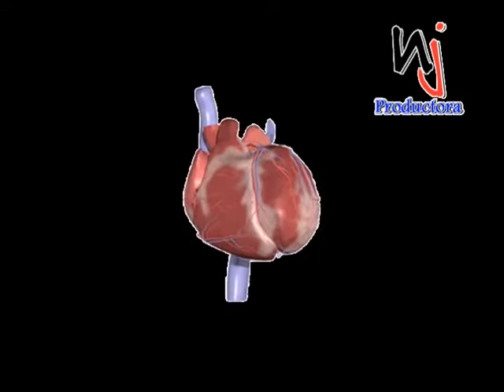REPORTAJE 29 DE SEPTIEMBRE DIA MUNDIAL DEL CORAZON